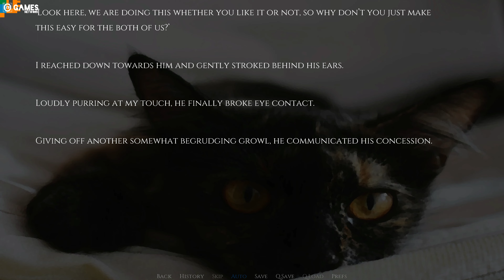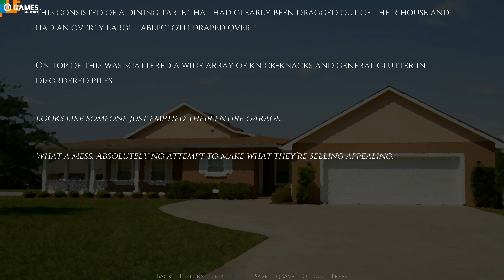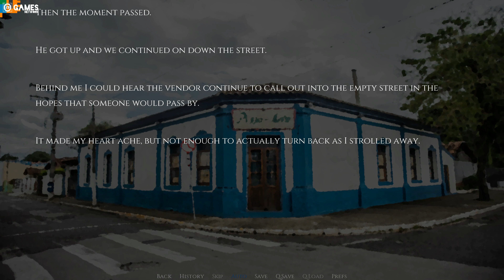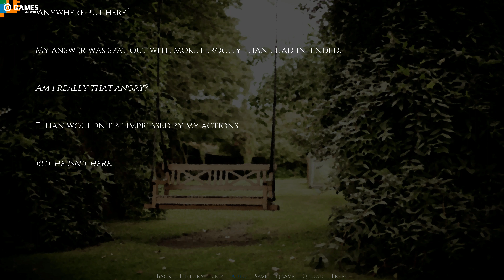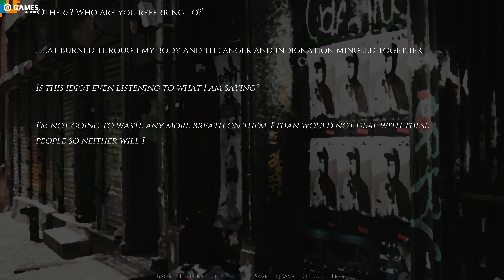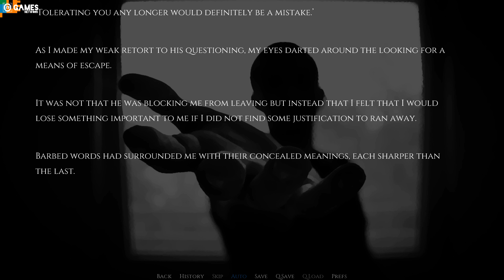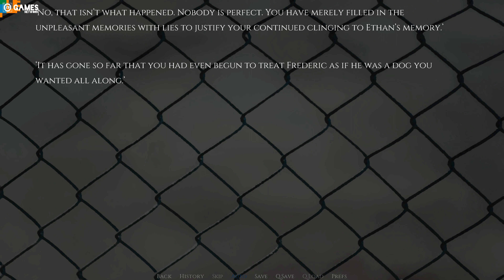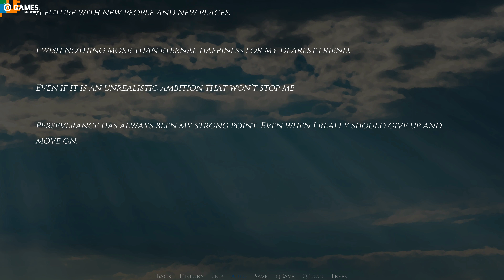ME AND MY PET CAT - FULL GAMEPLAY